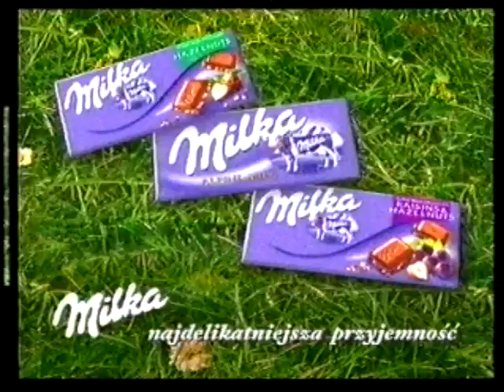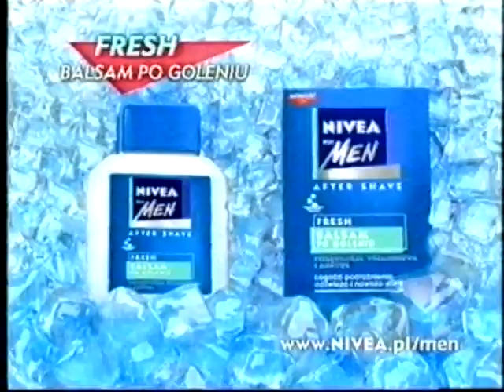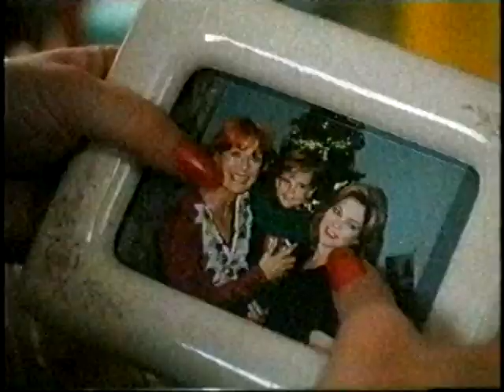Siedem - Blok reklamowy i zapowiedzi (24.02.2005)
Nagranie od jarkaz63.